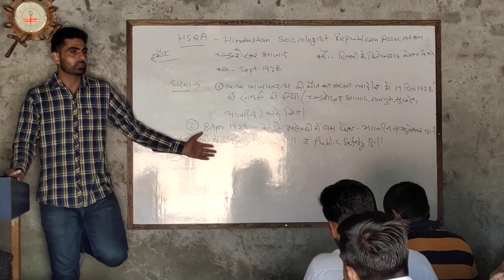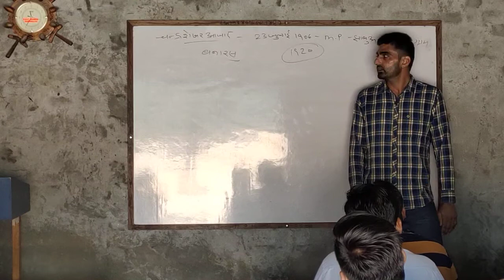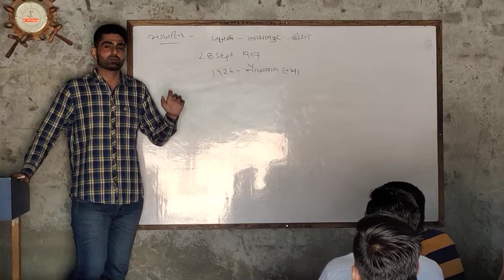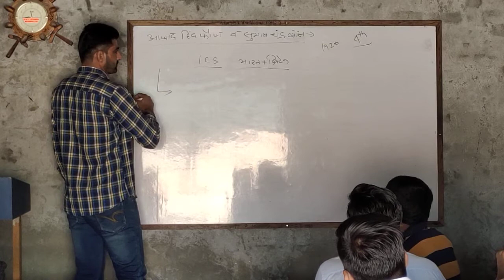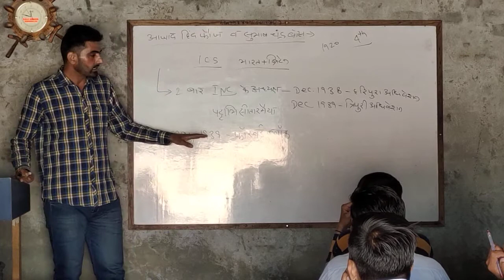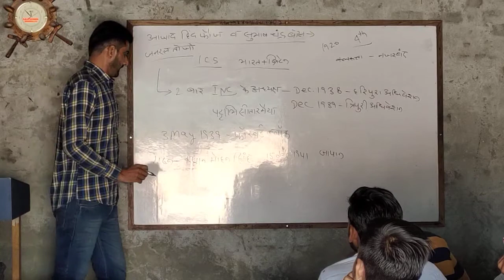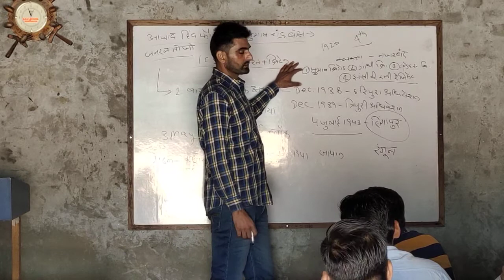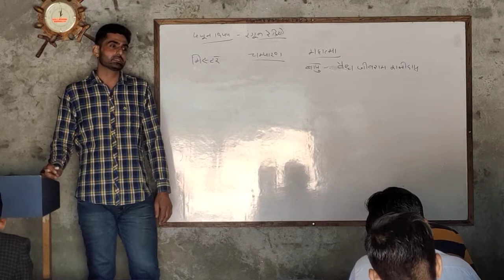National movement part-2